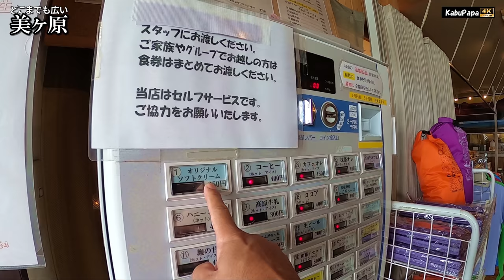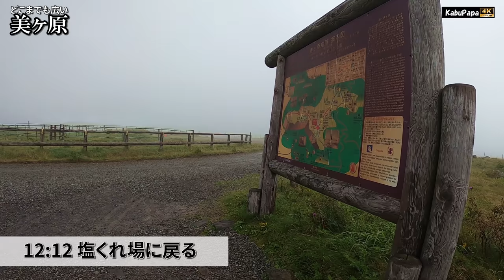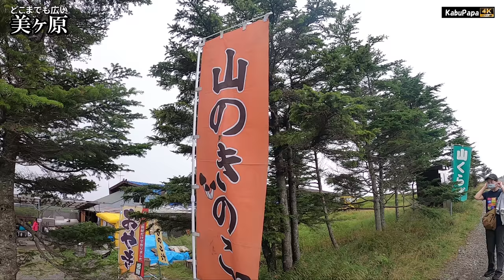4K映像【美ヶ原】美雨高原を歩く❗️霧のアルプス展望コースプチ登山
2020年9月6日 美ヶ原高原
9:45山本小屋ふるさと館駐車場
10:00美しの塔
10:10塩くれ場の分岐
10:40王ヶ頭ホテル ソフトクリーム
11:00王ヶ頭に向かう
11:05王ヶ頭
11:45烏帽子岩
12:10公衆トイレ
12:12塩くれ場に戻る
12:26山本小屋できのこ汁
12:50山本小屋ふるさと館戻り